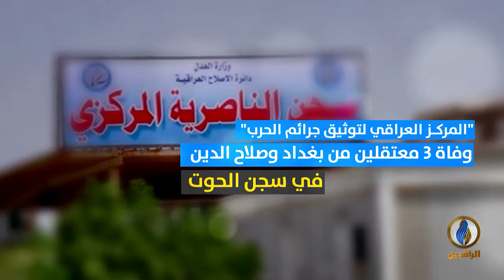انفوجرافيك | سجون العراق.. أقبية الموت